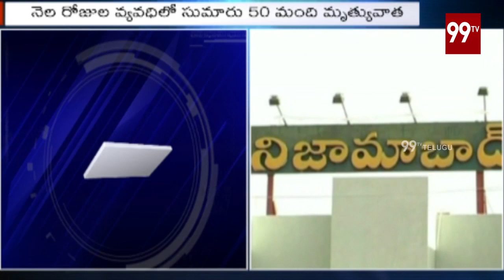నిజామాబాద్ జిల్లా గోవిందపూర్ లో మరణమృదంగం | Nizambad | 99TV Telugu